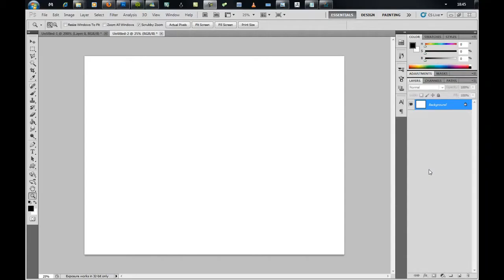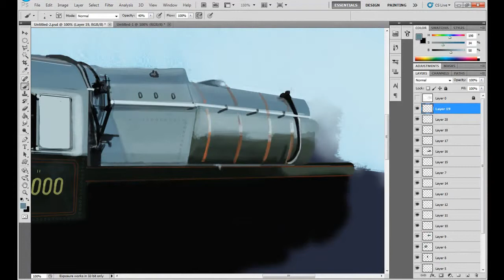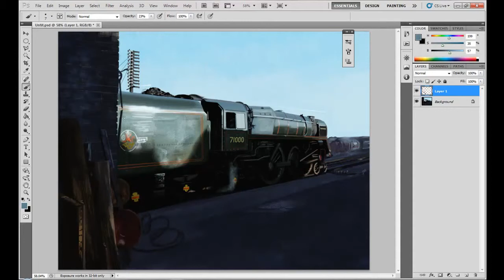Loughborough Train Station Digital Paint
A Timelapsed video of my Loughborough train station paint.